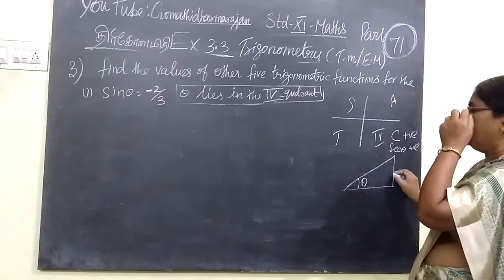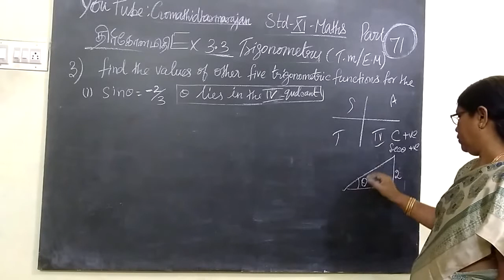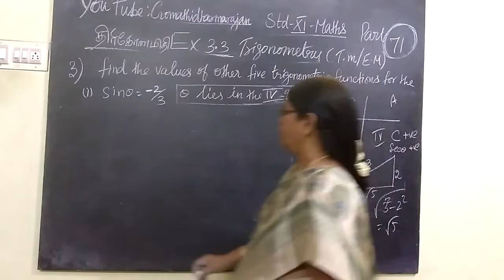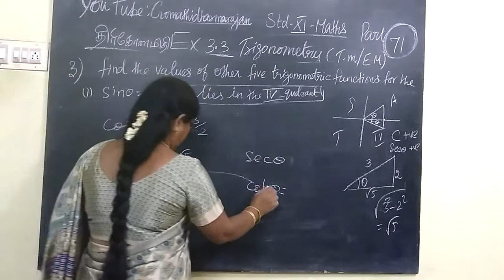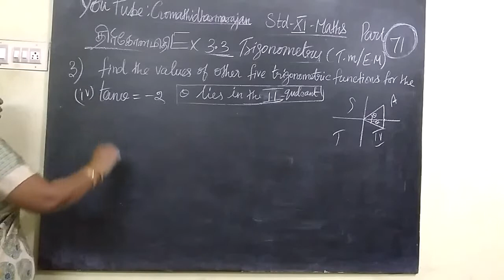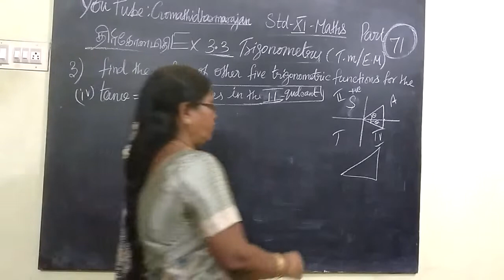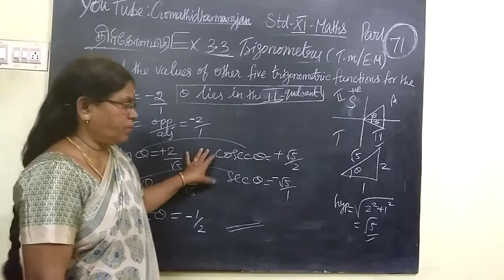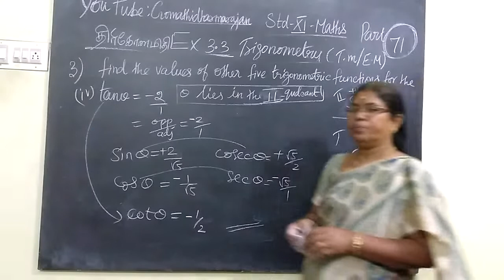11-M Ex-3.3-3-iii,iv Trigonometry T.M-E.M Gomathi dharmarajan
11th Maths [Part-71] Ex-3.3-3-iii,iv Trigonometry T.M-E.M Gomathi dharmarajan